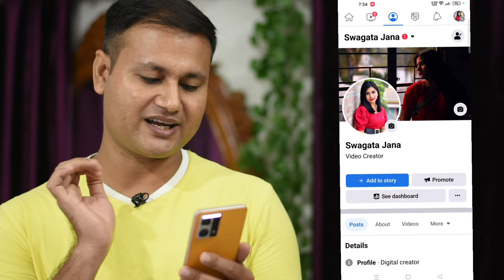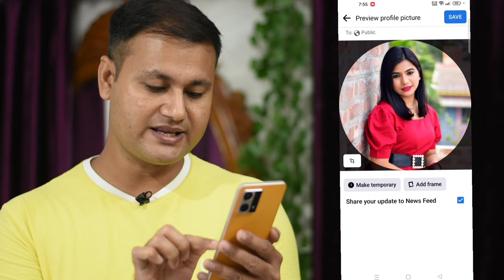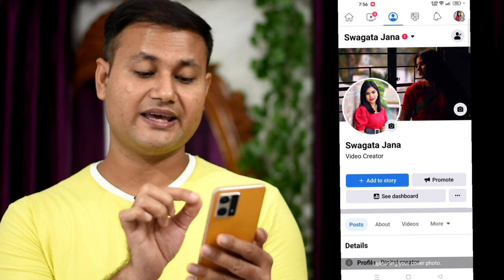Facebook Profile / DP & Cover Picture New Update Tricks